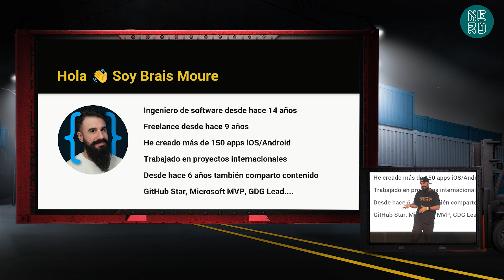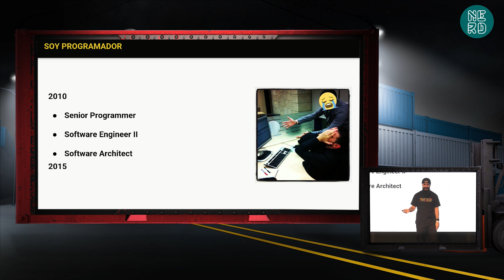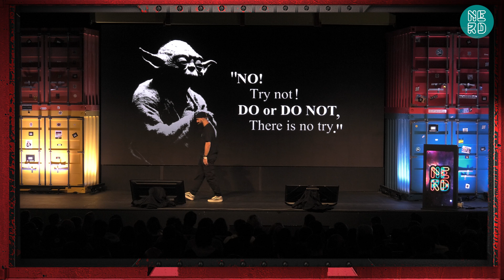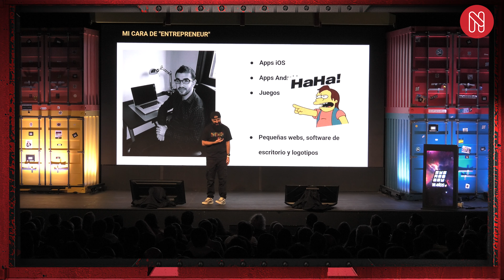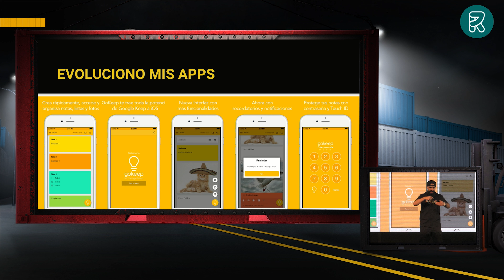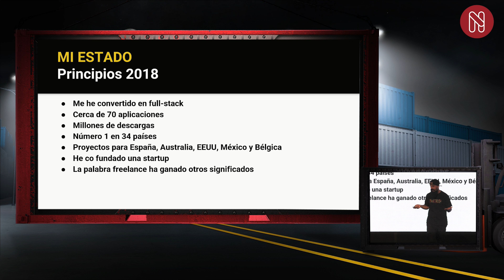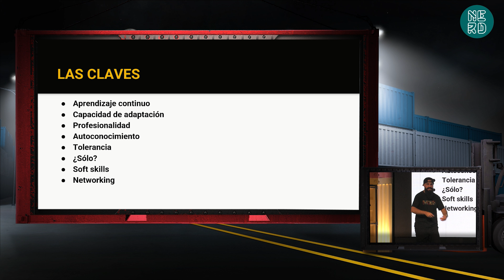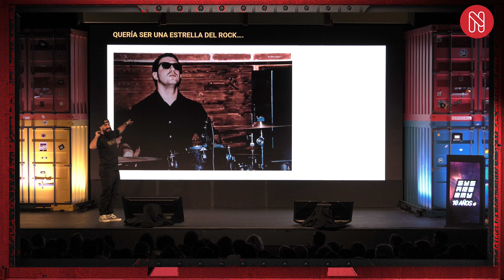La Senda del Freelance con Brais Moure en Nerdearla Argentina 10mo aniversario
De músico frustrado a youtuber, pasando por ingeniero de software, o algo así…

En 2015 decidí abandonar la empresa para la que trabajaba y generar mi propio empleo, comenzaba mi vida como autónomo.

9 años, 150 apps, unos millones de descargas y números 1, empresas de diferentes partes del mundo, mi propia startup, y una comunidad de casi 2 millones de personas después, quiero contarte mi historia, motivaciones, éxitos y fracasos. Un enfoque laboral diferente que me gustaría que conocieras. Quizás descubras el mejor trabajo del mundo, o decidas salir corriendo.

Este ha sido mi camino, la senda del freelance.